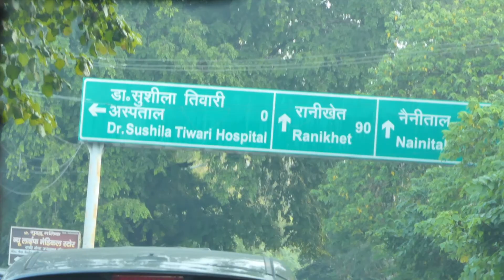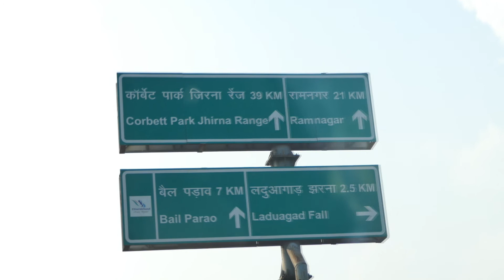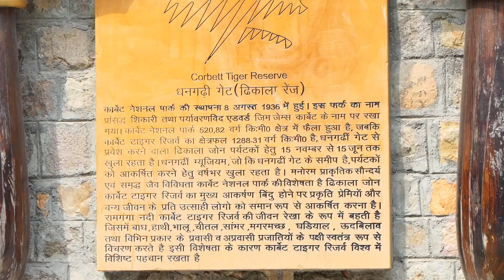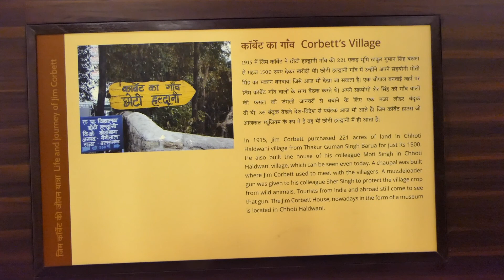Sigri Jungle Camp | Hidden waterfall trek, Pangot | Best place for camping in Nainital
Hey Guys,
This video is of our weekend road trip to Pangot, Sigri near nainital, kunjakharak & Jim corbett National Park.